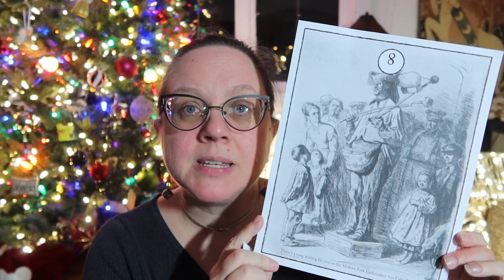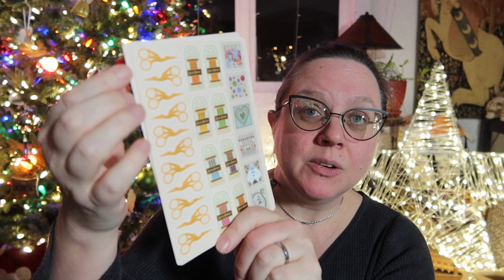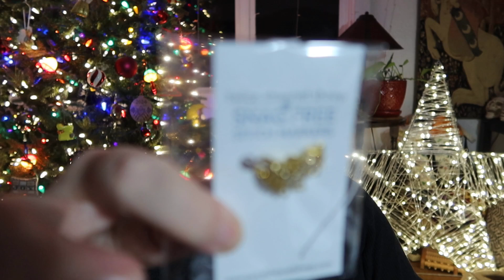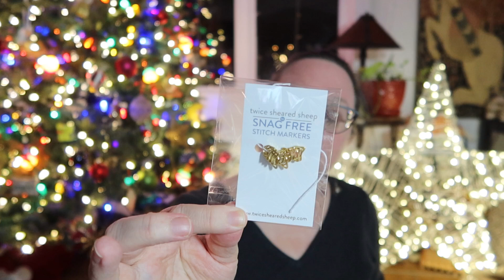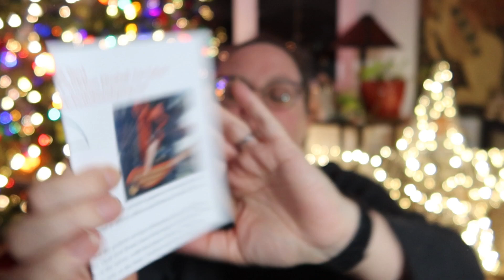Flossy Vlogmas Day 8 2024